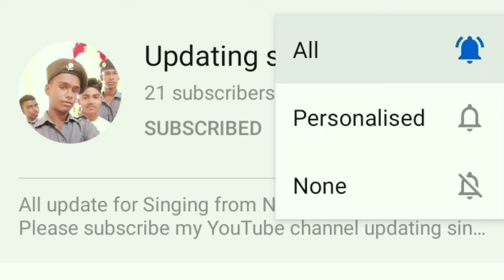Salman or sunny ki jugalbandi grand finale 2019 season 11